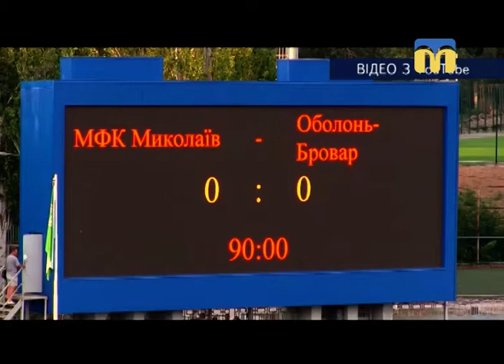23.07.2018. Новини. 17:00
Інформаційна картина дня (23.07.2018) поглядом кореспондентів телеканалу “Миколаїв” (випуск новин — 17:00):
- ДТП на трасі  Одеса - Київ;
- засідання у справі підпалу Будинку профспілок в Одесі;
- миколаївські правоохоронці затримали 39-річного чоловіка, який напав на 35-річну жінку;
- матч “Миколаїв” - “Оболонь -Бровар”.